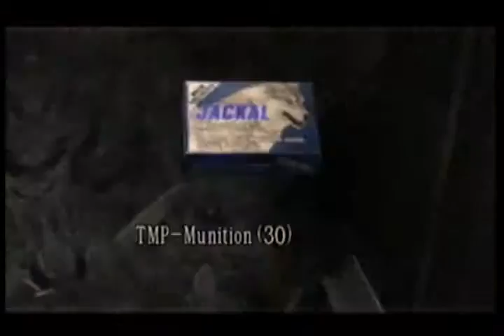Resident Evil 4 - Walkthrough Kapitel 2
Resident Evil 4 Walkthrough - das gesamte Kapitel 2;
Gespielt auf Nintendo Gamecube, Schwiergikeitsgrad: Leicht.